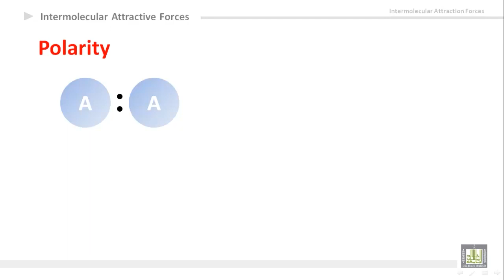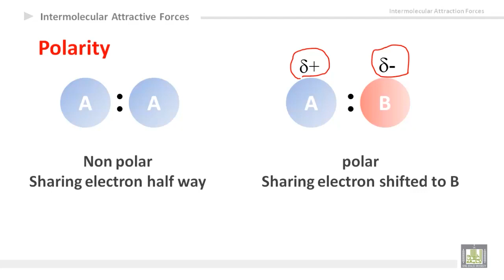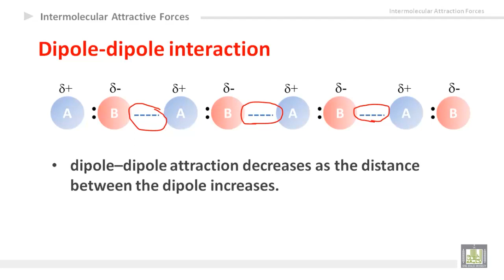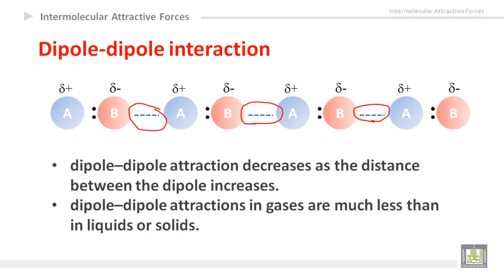كيمياء عامة | Dipole Dipole interaction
مفهوم في الكيمياء العامة | Dipole Dipole interaction